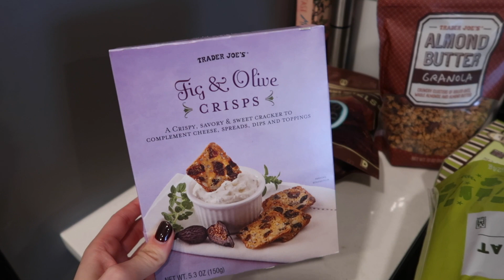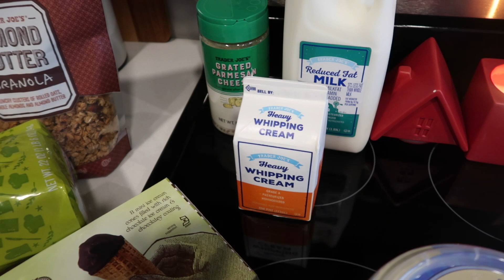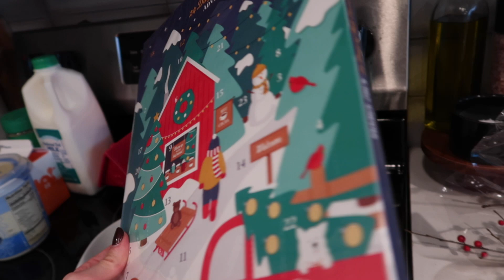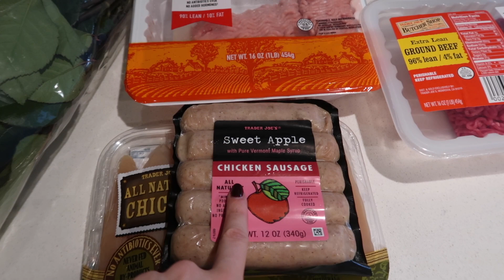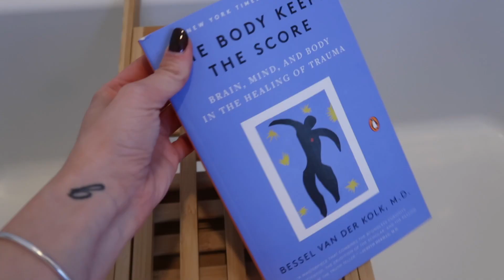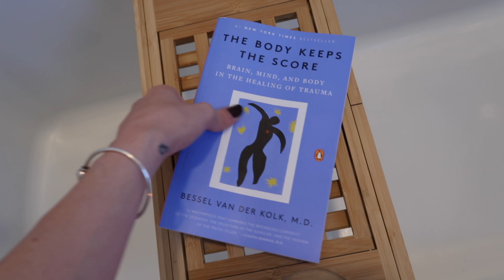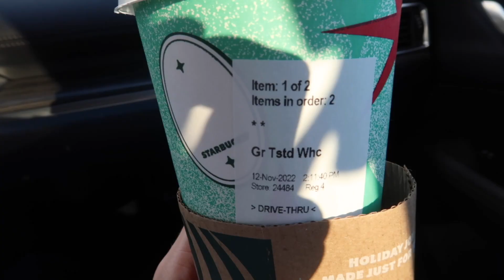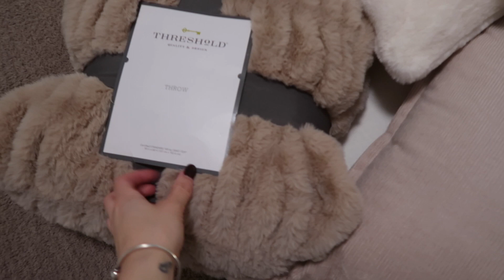WEEKEND VLOG: bathroom organization, friday night in, date night, lazy sunday & decorating the tree!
I hope you enjoy spending the weekend with me!

LINKS IN TODAY’S VLOG:
cream sweater
grey sweats
ugg slippers
brown shoulder bag
brown emi jay clip
stripe pj's
barefoot dreams blanket
amika dry shampoo
eye masks
skims pullover
my christmas tree
laneige lip mask
floor mirror
throw blanket
throw pillows

AMAZON FAVORITES